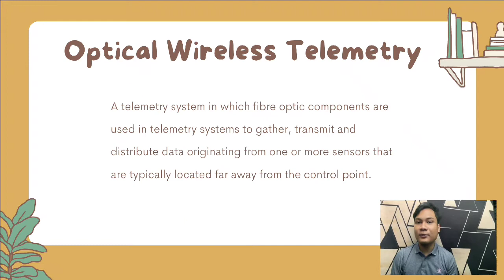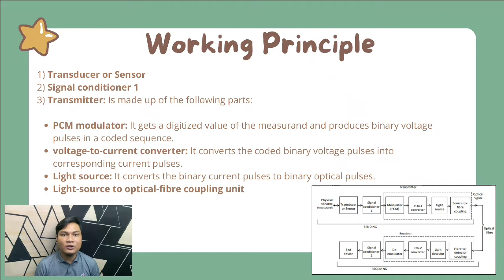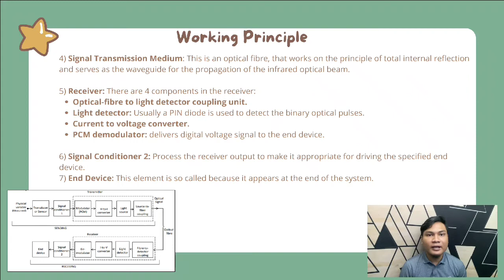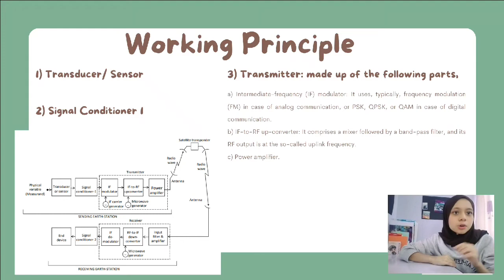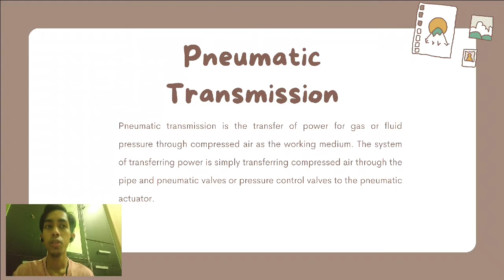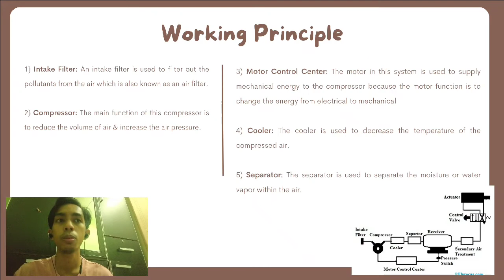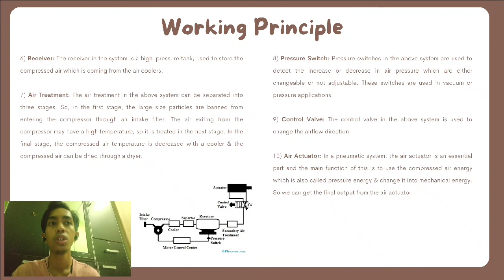GROUP 4 TELEMETRY SYSTEM